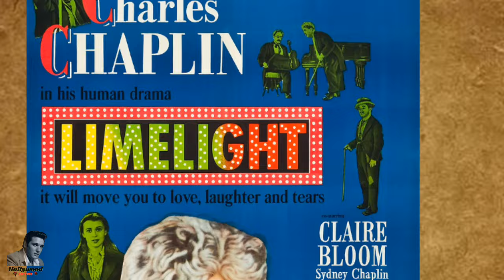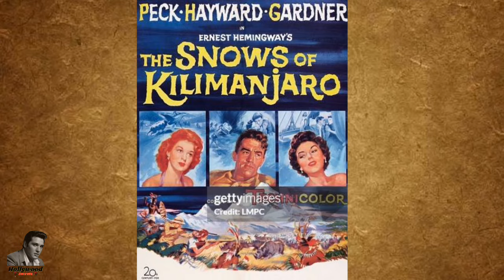Top 10 Remarkable Movies of the 1952s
Welcome back to Hollywood Secrets, where we explore the timeless classics that have shaped the world of cinema. Today, we’re diving into 1952—a year filled with some of the most iconic films in Hollywood history. From unforgettable musicals to intense dramas, these are the top 10 movies of 1952 that continue to captivate audiences. Let’s get started.